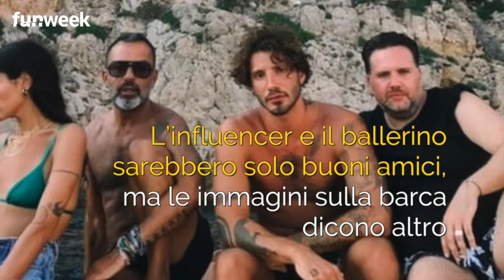'In t0pless davanti al figlio di Belen?', polemica per Gilda Ambrosio in vacanza con De Martino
LEGGI ANCHE: -- In barca a Stefano De Martino scivola il boxer: l'incidente a luci rosse in barca con Gilda
FUNWEEK.IT - Sta succedendo un finimondo in rete da quando sulle pagine di Chi sono apparse delle foto di Gilda Ambrosio in t0pless durante una vacanza in barca con Stefano De Martino, Santiago, Adelaide (la sorella del ballerino) e altri amici.
Nelle immagini proposte dai paparazzi del settimanale di Signorini, vediamo Gilda Ambrosio senza il costume di sopra su uno yacht nelle Baleari, mentre Santiago scorrazza in barca e ci si chiede se la showgirl argentina sia entrata in possesso dell’ultimo numero di Chi e sia venuta a conoscenza di quanto occorso davanti agli occhi del bimbo di 5 anni. Il popolo del web grida: "Quello non è tuo figlio e non ti puoi far vedere nuda"